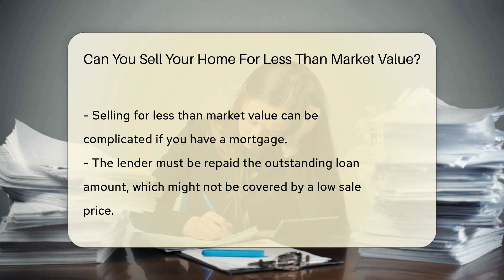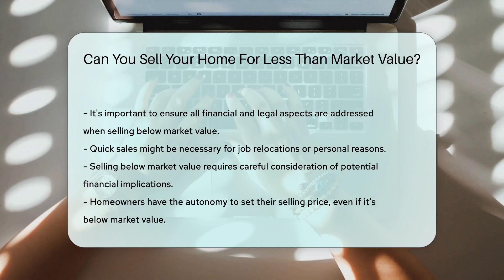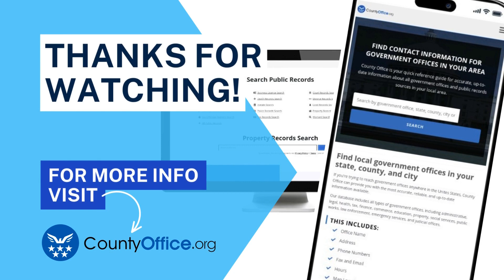Can You Sell Your Home For Less Than Market Value? - CountyOffice.org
Can You Sell Your Home For Less Than Market Value? Thinking about selling your home but want to do it quickly and possibly below market value? In this video, we explore the ins and outs of real estate sales and what it means to sell your property for less than it's worth. Whether you're moving for a new job opportunity or simply seeking a change of pace, we've got the lowdown on how to navigate this decision with ease.

Discover the potential reasons for selling below market value, the implications it may have on your mortgage, and how it could affect your tax situation. We'll also provide you with tips on how to legally manage the sale of your home while keeping your financial health in check. Don't miss out on this informative guide to selling your home on your own terms.